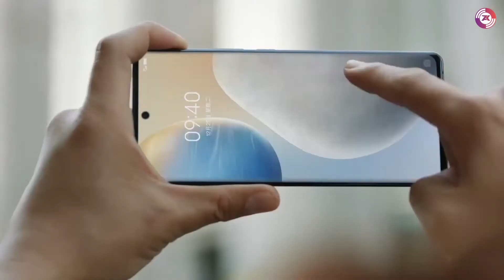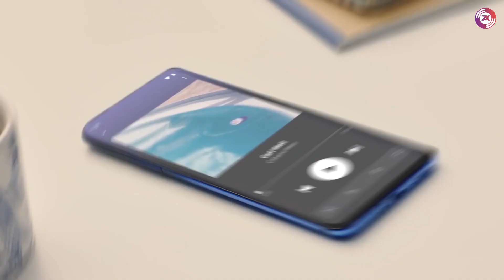Poco M3 Pro 5G | First Look, Specification And Price, Launch Date In India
Poco m3 pro 5g best 5g smartphone in india 2021. Mediatek dimensity 700 5g soc and big battery fast charger. Punch hole and full hd plus display best power full specifications please check the video.

Video Credit : Xiaomi Poco